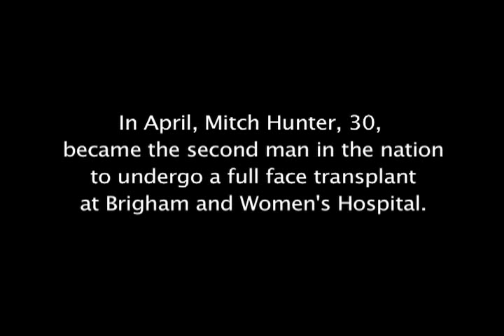Second Full Face Transplant in U.S. Video - Brigham and Women's Hospital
In April 2011, a Brigham and Women's Hospital team performed the second full face transplant in the U.S. and the third in the world. Morgan Hunter, sister of face transplant recipient Mitch Hunter, shares her thoughts about her brother's historic procedure.